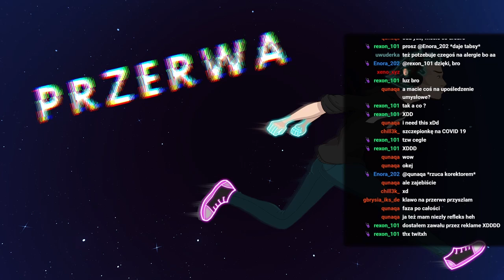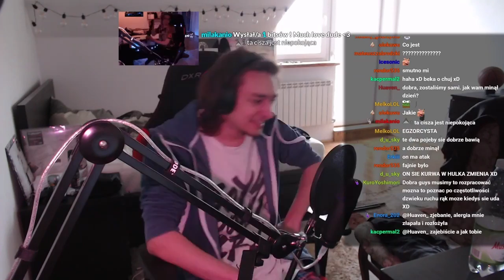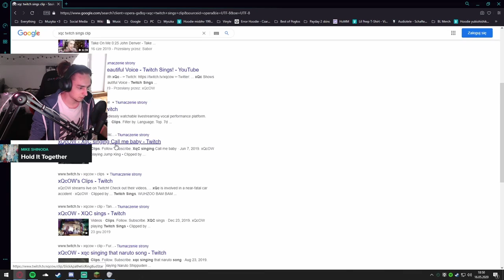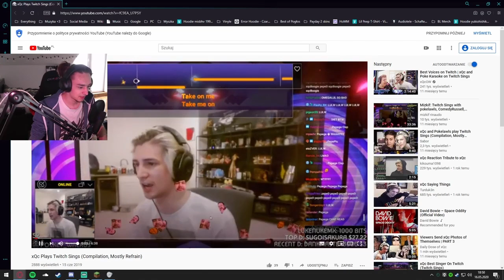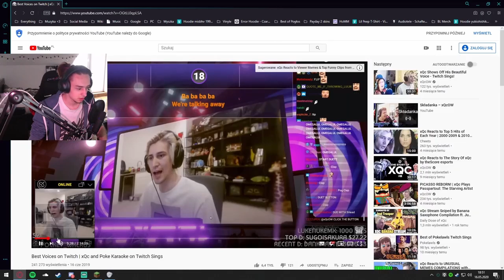Zapis Live 16.05.2020 - Eleven,Zeron - Valorant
Jeżeli to czytasz i jesteś elevenem. Oraz nie podoba ci się to co tu robię to napisz do mnie na priv na twitterze/discord a kanał/zapis zniknie